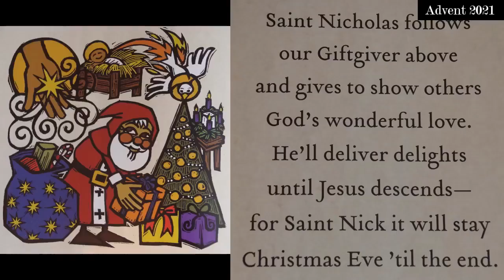Christmas Week Music Playlist - Day 1!